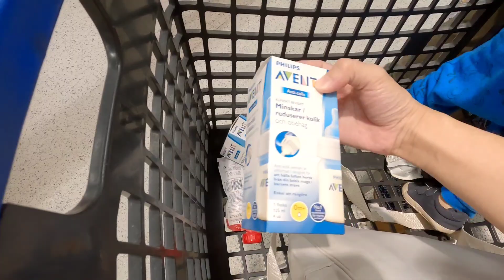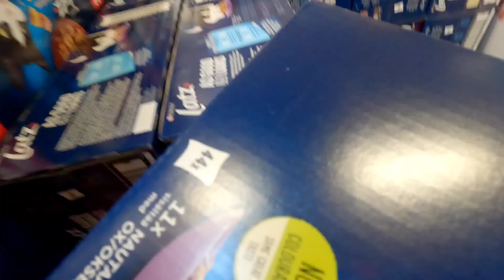KINA IINGGITAN KOLANG TO NOON NAGAWA KONA NGAYON! ANG SARAP PALA SA PAKIRAMDAM| rubyvlogs💜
Next VLOG on MONDAY!

VLOG every Mondays
Wednesdays
Fridays
@12PM (PH time)

See you and Thank you💋
God Bless everyone!

🔺 𝐂𝐀𝐌𝐄𝐑𝐀 𝐔𝐒𝐄𝐃: Iᴘʜᴏɴᴇ 11
🔺 𝐕𝐈𝐃𝐄𝐎 𝐄𝐃𝐈𝐓𝐎𝐑 : Vʟʟᴏ

🔺 𝐈𝐟 𝐲𝐨𝐮'𝐫𝐞 𝐰𝐚𝐭𝐜𝐡𝐢𝐧𝐠 𝐚𝐧𝐝 𝐫𝐞𝐚𝐝𝐢𝐧𝐠 𝐭𝐡𝐢𝐬, 𝐘𝐎𝐔 𝐀𝐑𝐄 𝐀𝐌𝐀𝐙𝐈𝐍𝐆, 𝐘𝐎𝐔 𝐀𝐑𝐄 𝐋𝐎𝐕𝐄𝐃, 𝐘𝐎𝐔 𝐀𝐑𝐄 𝐁𝐋𝐄𝐒𝐒𝐄𝐃, 𝐓𝐇𝐀𝐍𝐊 𝐘𝐎𝐔 & 𝐈 𝐋𝐎𝐕𝐄 𝗬𝗢𝗨!